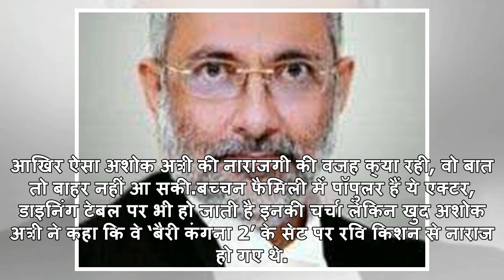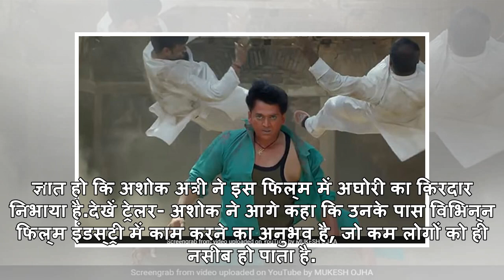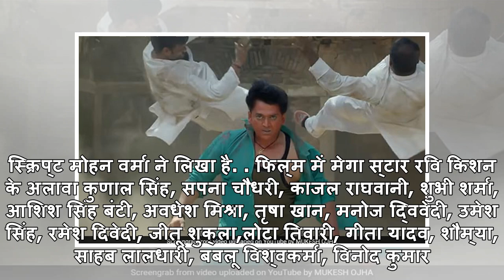VIDEO: रवि किशन का जबरदस्त एक्शन, इस सीक्वल फिल्म से मचाएंगे तहलका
भोजपुरी एक्टर रवि किशननई दिल्ली: साल 1992 में सुपर हिट फिल्‍म ‘बैरी कंगना’ के सीक्‍वल ‘बैरी कंगना 2’...